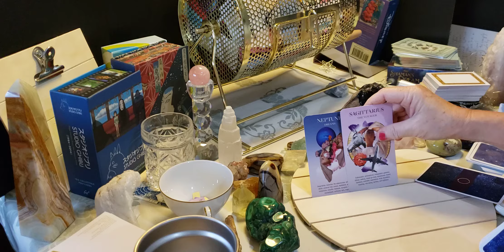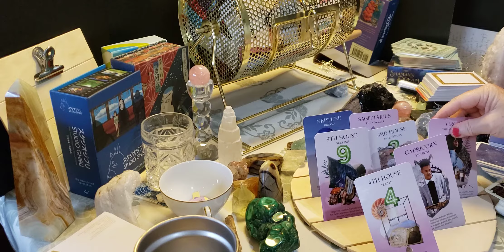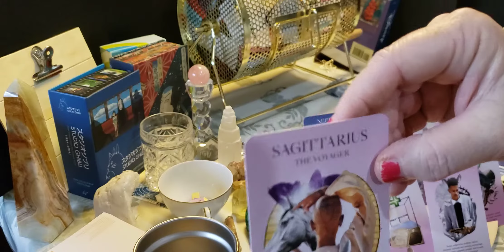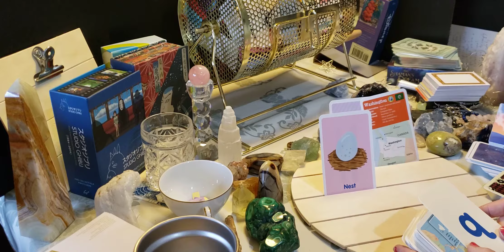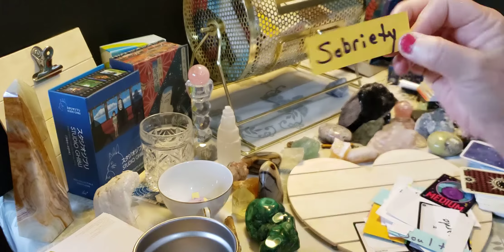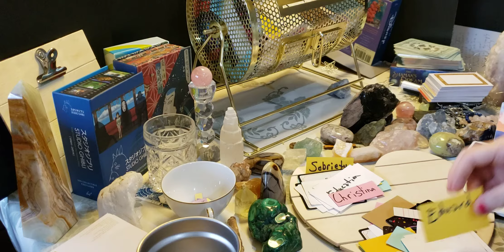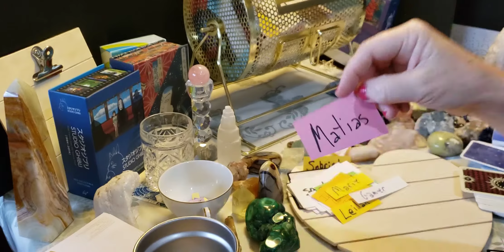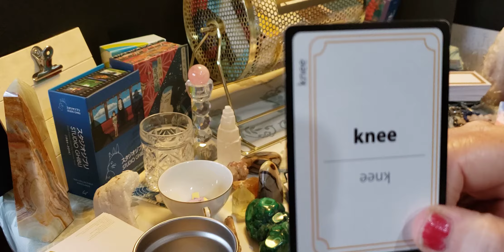Aquarius ♒❣ Gemini Libra ♎ Air signs love lottery!